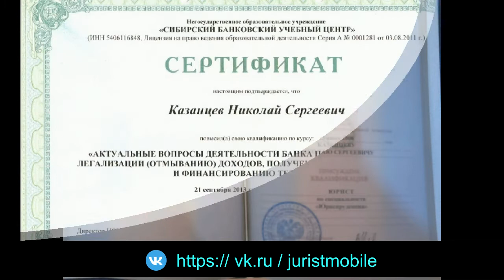JURIST Order MOBILE made by Classic Civil Style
Стаж по профессии 15 лет, с 2006 г. по настоящее время. Более 300 судебных процессов в различных сферах правоотношений.
КОМПЛЕКС ЮРИДИЧЕСКИХ УСЛУГ / «ЮРИСТ ORDER Mobile» — «Optimus Et Lux Solutio».
Оказание юридической помощи качественно и в срок.
— АВТОЮРИСТ:
Помощь в оформлении и подаче Заявлений по выплате страхового возмещения по Договорам (Полисам) страхования ОСАГО, КАСКО в Страховых компаниях. Работа с ГИБДД / разбор ДТП. Представительство и ведение дел в суде. Контроль взыскания суммы страхового возмещения в территориальных подразделениях УФССП.
— Семейные споры / Жилищные споры / Оформление наследственных прав: Взыскание алиментов на содержание несовершеннолетних детей. Раздел имущества супругов. Брачный договор. Представительство и ведение дел в суде. Определение места жительства детей. Установление родственных отношений. Разрешение споров при оформлении наследства по закону, по завещанию. Работа с УК ЖКХ / перерасчет сумм по оплате за услуги жкх.

— Оформление прав на недвижимость:
Приватизация. Помощь при заключении Договоров соц. найма, аренды жилых помещений. Работа с УФРС по НСО (Росреестр / МФЦ). Представительство и ведение дел в суде. Оформление прав на жилые помещения / коммерческую недвижимость, земельные участки. Возврат денег от государства за лечение, обучение, при покупке недвижимости (Декларация 3-НДФЛ). Работа с ИФНС.

— Правовая помощь пенсионерам:
Помощь в оформлении пенсии по старости, по инвалидности, по случаю потери кормильца, социальная пенсия. Представительство и защита прав: Пенсионный Фонд Р Ф (УПФ РФ), Фонд социального страхования. Представительство и ведение дел в суде, в органах социальной защиты.

— Защита прав потребителей (возврат / обмен / экспертиза / гарантийный ремонт товаров, компенсация морального вреда, компенсация вреда жизни и здоровью). Правовая защита прав и имущества Должников / Работа с Банками, МФО, Коллекторскими агентствами: снятие ограничений прав на имущество (недвижимость, транспортные средства, в т. ч. водные транспортные средства, спец. техника: арест / залог). Представительство и ведение дел в суде о несостоятельности (банкротстве). План реструктуризации долгов, переговоры с Кредиторами и Взыскателями.